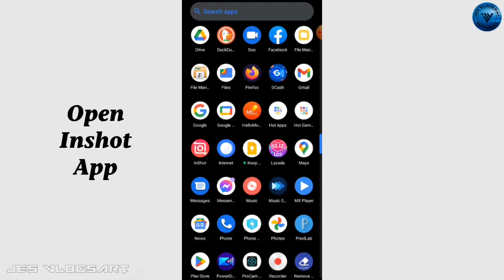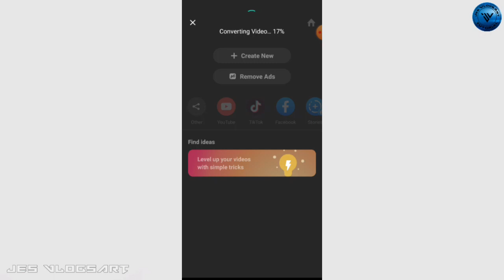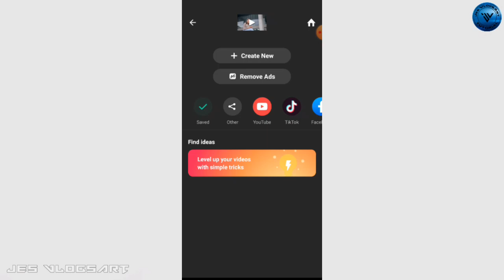How to blur video background in inshot - New feature UPDATED 😯